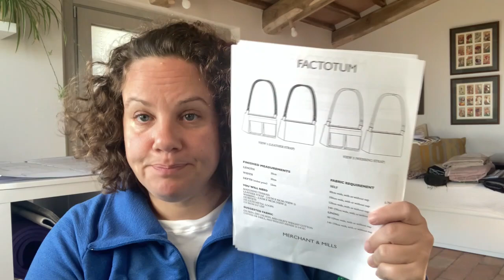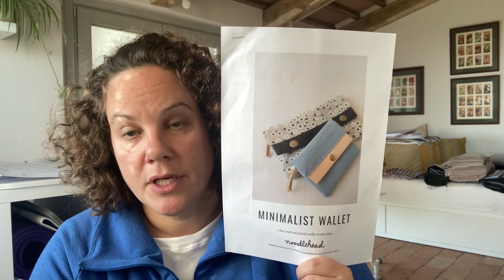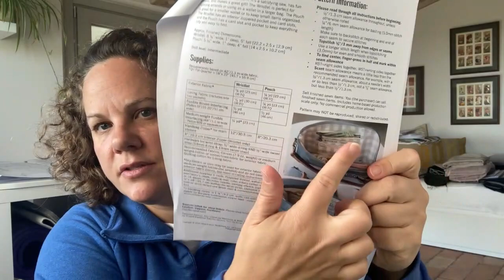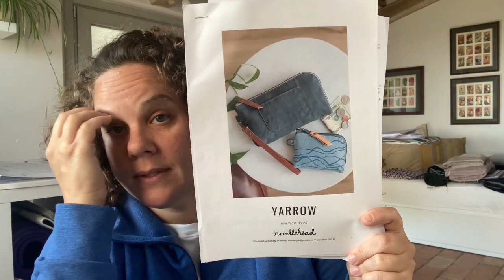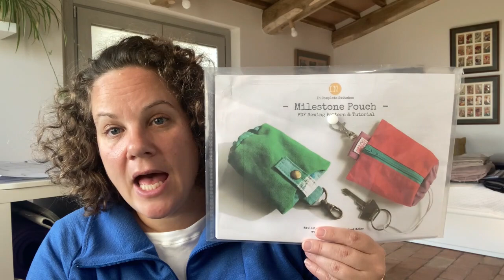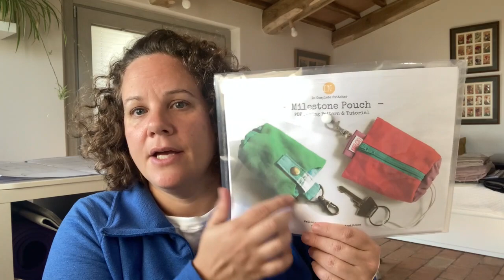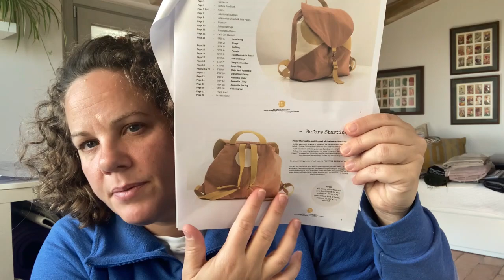Part 2 Bags - Q1 - January - March - Sewing Plans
Thank you for joining me today on Part 2 of my Q1 sewing plans with a focus on bags.  I will go through which bags I want to get sewn up before the end of March.  If you missed Part 2 of my Q1 sewing plans where I focus on the shirts I want to get sewn up check them it out

If you are interested in collaborating I would LOVE to!

Here are the bags I want to get sewn:
1. Merchant and Mills Factotum

Fabric is a Cotton and Steel fabric from my stash – it is over 5 years old

4. Sallie Tomato – Fifth Avenue Fanny Pack – FREE
Fabric – Outside is a teddy from Self Made –
Fabric – Inside - Fabric is a Cotton and Steel fabric from my stash – it is over 5 years old

5. Incomplete Stitches Milestone Pouch

6. Incomplete Stitches Sunrise Pouch

7. Incomplete Stiches Planetary Backpack